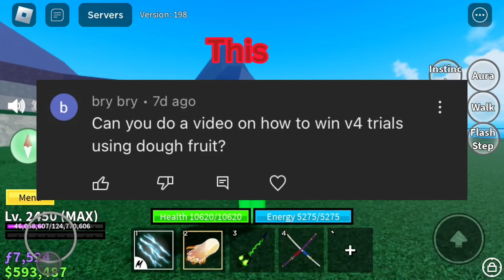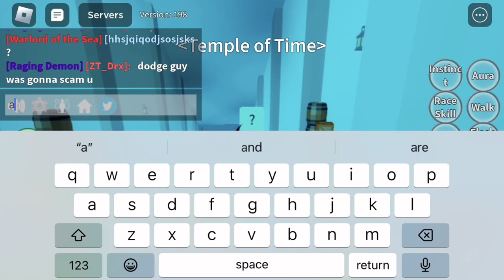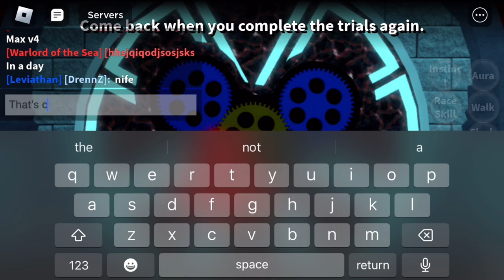How I win race v4 trials with dough v2 (Blox Fruits)